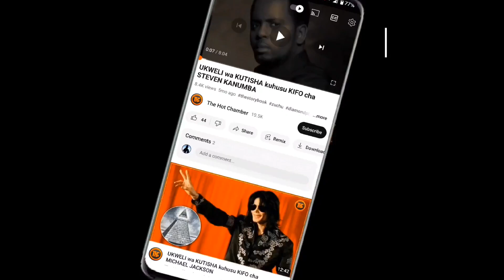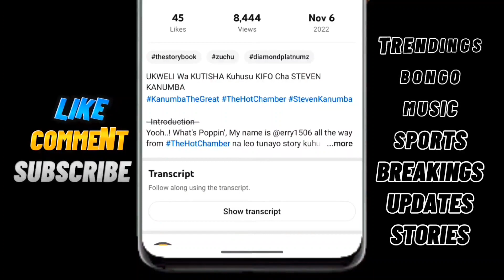DIAMOND PLATNUMZ Na ZUCHU Wamtumia Salamu MANGE KIMAMBI Stejini WASAFI FESTIVAL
@thehotchamber 2023